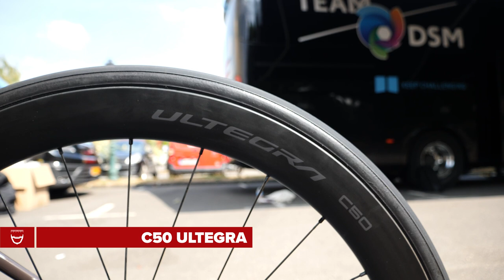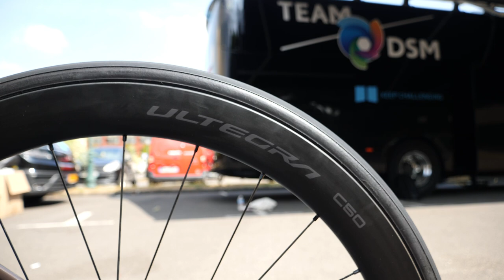Le vélo Scott Addict de Juliette Labous | Team DSM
Juliette Labous, cycliste française membre de l'équipe DSM roule actuellement sur un vélo Scott Addict. Un vélo conçu pour répondre aussi bien aux besoins de l’équipe Team DSM qu’aux ambitions des cyclistes de tous les jours. Il s'agit d'un vélo à la fois aéro et léger qui permet à Juliette de réaliser de belles performances notamment lors du Tour de France Femmes où elle se classe 4ème du général.